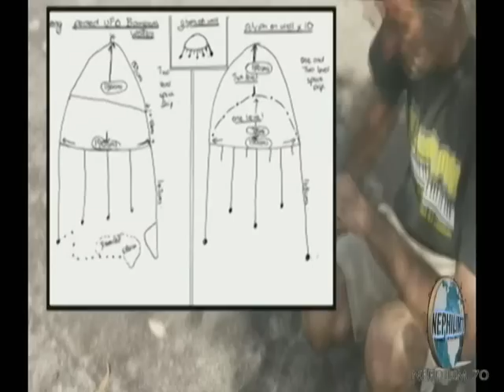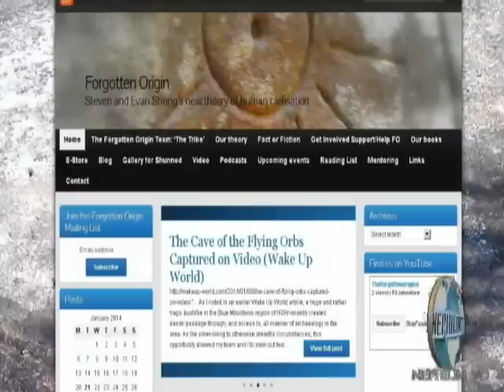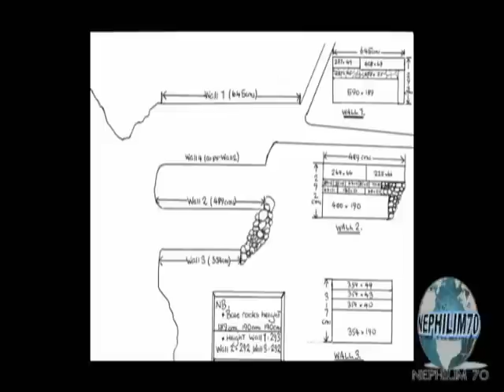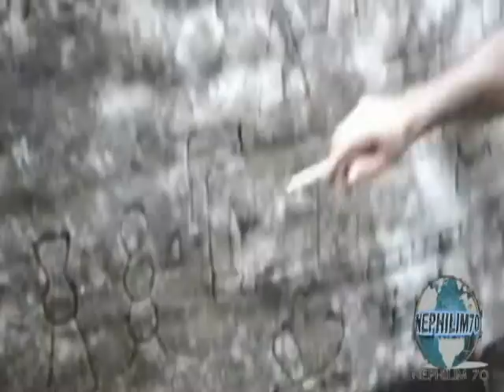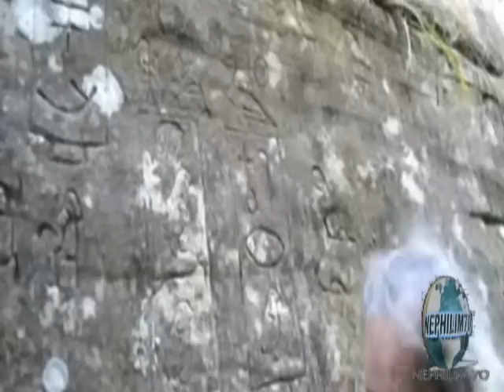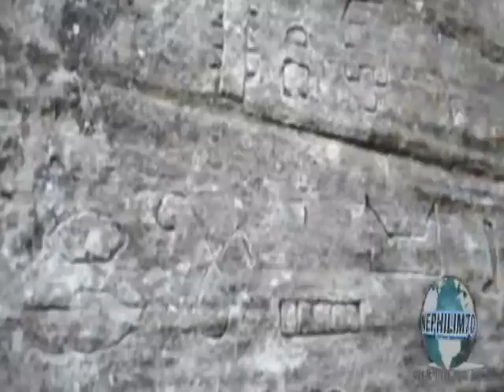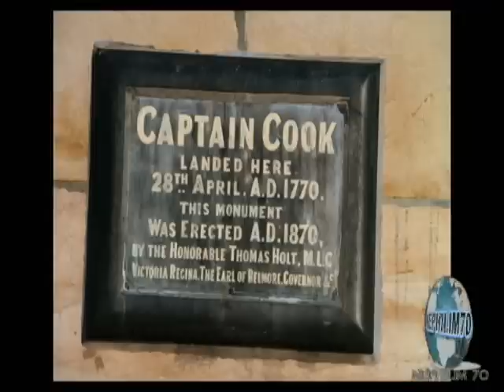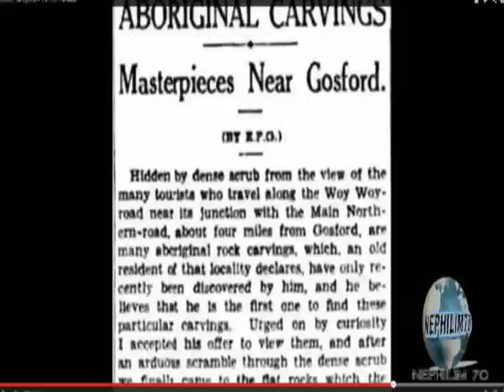Forbidden Histories - The Advanced Ancient Australians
FORBIDDEN HISTORIES

Part 1
The Ancient Australians. This interview with Steven Strong.

Steve Johnson interviews this researcher, author and archaeologist who has uncovered Mayan or Egypt- like stonework in outback Australia NSW.

The evidence uncovered by Mr Strong now includes, metal artefacts, ancient bones, multiple exact glyph carvings in separate locations, eye witness interviews who testify to an official coverup over the site, advanced tech stone compass carvings and many many more irrefutable and exciting discoveries that he is collating and archiving.

Including his latest find of a subterranean network deep beneath the earth in the bushland about 2 hrs nth of Sydney in Eastern Australia.

In depth interview which covers Australia day, Capt Cooks REAL orders on his Southern voyage and the laws which he then broke, covers the local elders testimony and very wise testimony from Mr Steven Strong himself.

Australia's Stonehenge: the History of an Ancient Stone Arrangement 40 Kilometres from Mullumbimby NSW

In this interview writer and author Steven Strong about his latest discovery of an ancient Australian city near Gosford NSW.

Max Igans First Edition free Pdf book: Earths Forbidden Secrets Part One